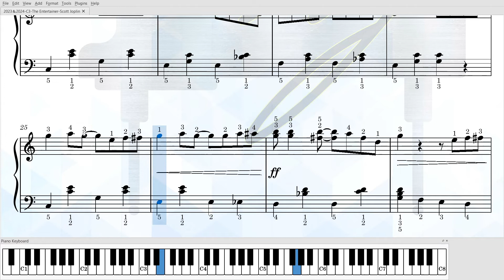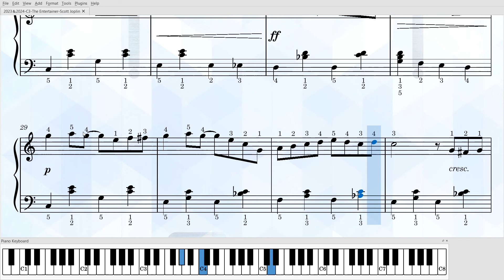ABRSM 2023＆2024 Grade 3 C3 The Entertainer Scott Joplin